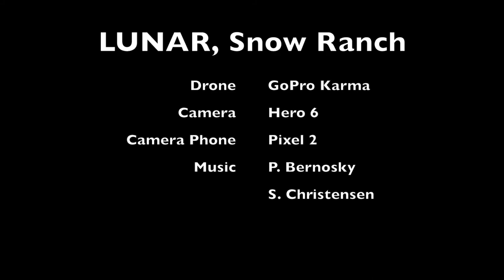LUNAR High Powered Rocket Launch, Snow Ranch, Feb 2018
Amazing weather for a February Rocket Launch in Farmington, CA (outside of Stockton).  Flew the drone up to capture the beauty of this place, and some picture-perfect launches.

Flew my Mongoose 38mm minimum diameter carbon fiber rocket for the first time - 5K ft.

Most of it came back.  Looks like I need to fabricate a new fin can (internal motor retention system came loose from the recovery harness.)

"Great things happen to those who don't stop believing, trying, learning, and being grateful" - Roy T. Bennett